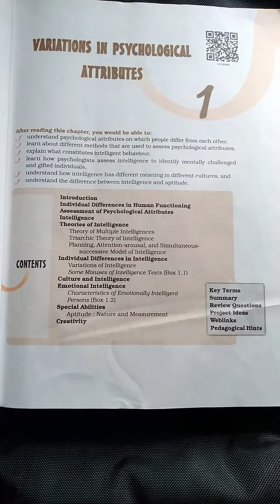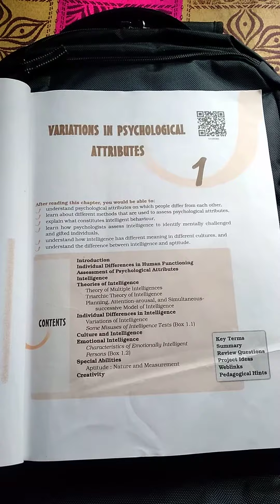Chapter 1variations in psychological attributes